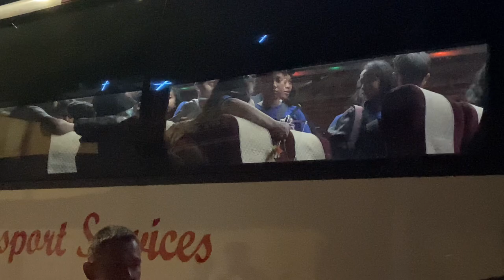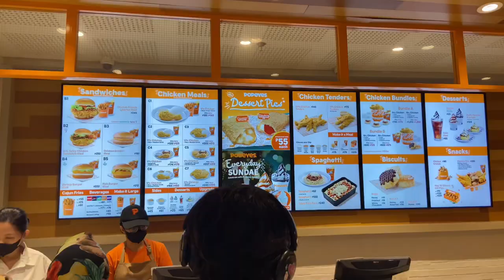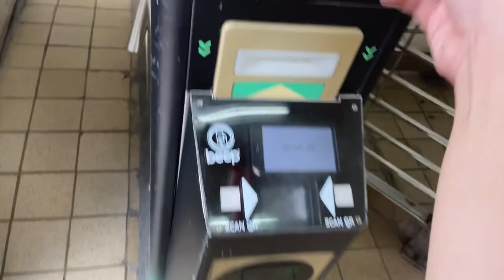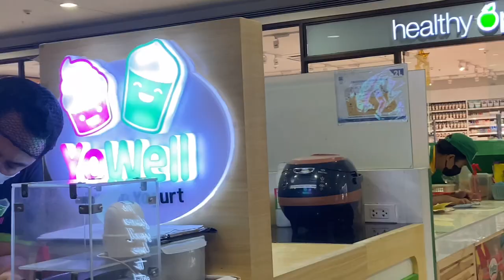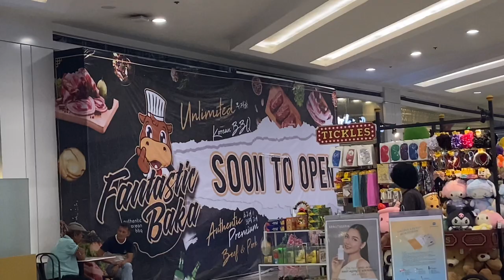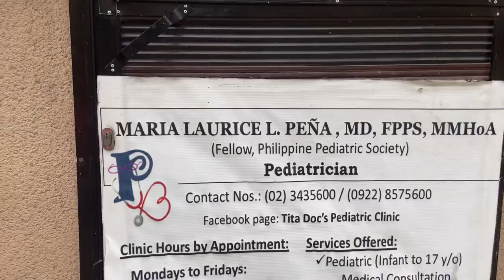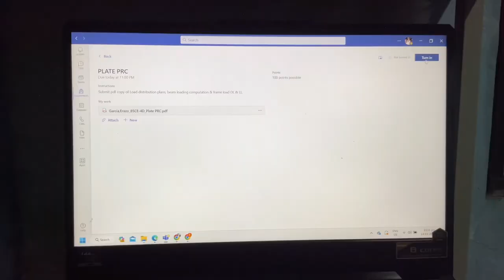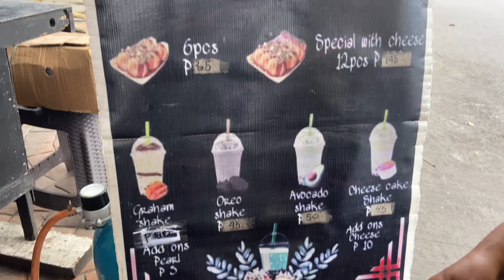UNI VLOGS — exams, winford hotel, samgyup, dangwa flowers ✿ TUP MANILA 🇵🇭